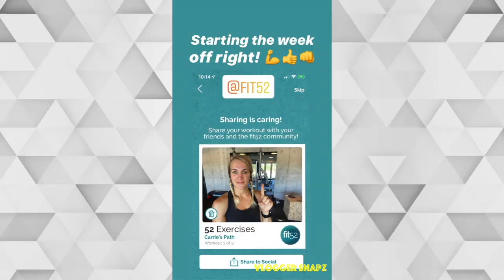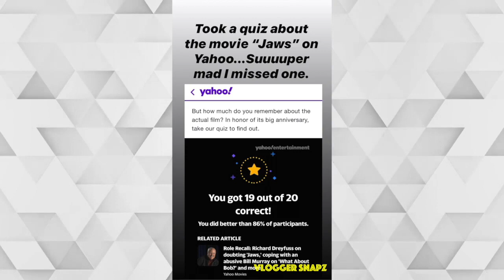A Month with Carrie Underwood | June 2020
⭐ Daily Updates ⭐